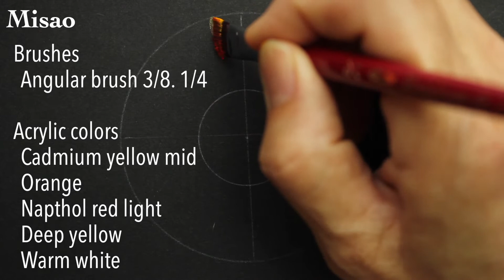Flower painting tutorial | Marigold flower ( in 3 Minutes )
This video is a flower painting tutorial. today's topic is the marigold flower.
I used a technique that one stroke painting.

⏱️⏱️TIMECODES⏱️⏱️
0:00 One stroke 1
0:53 One stroke 2
1:26 One stroke 3
1:51 Center Basecoat and One stroke 4
2:18 Finish